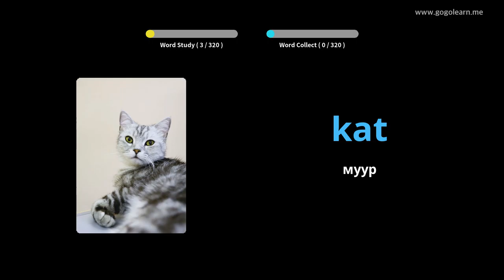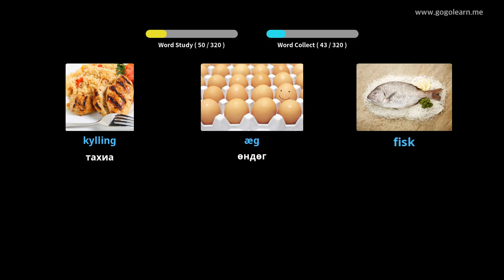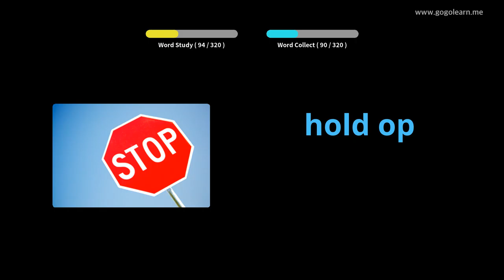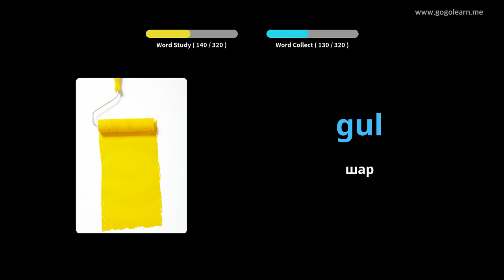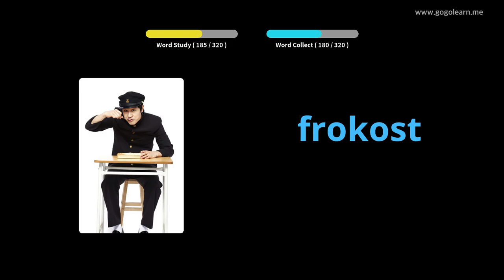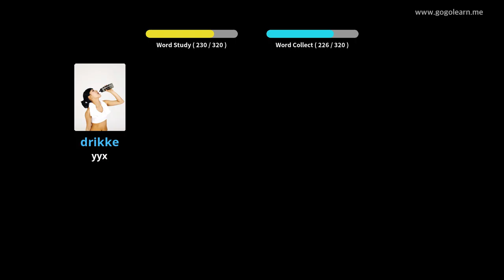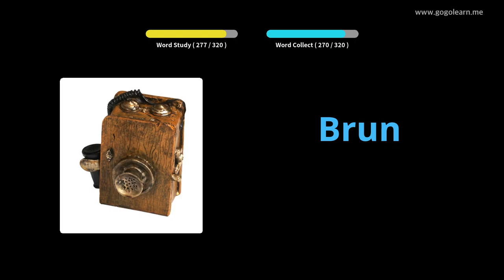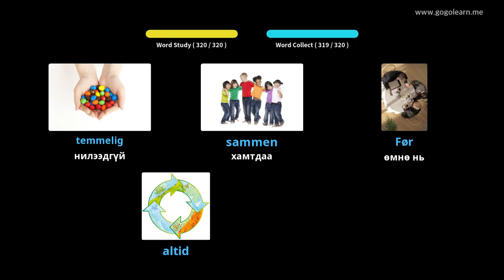Дани хэлээр жолоодож байхдаа тайлбар толь сонсох |Golearn